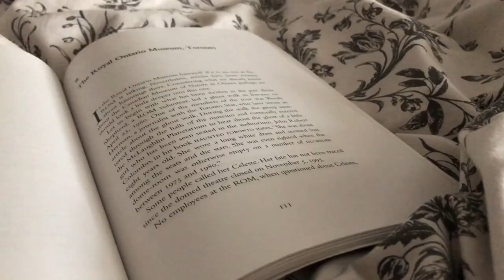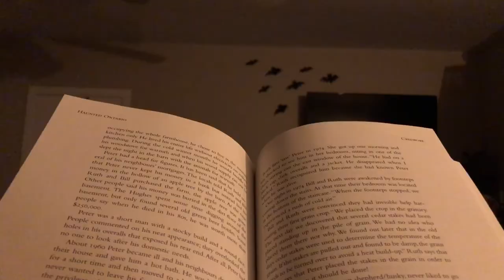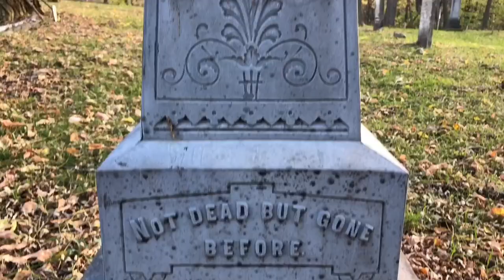Little Things— gratitude vlog no. 10 | October mmxx ✨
I hope that you've all been doing amazing, have been taking care of yourselves as best as you can and had a wonderful spooky season! 👻🎃

I’m so sorry it’s so late, I knew it would be a day late bc I wanted to include some Halloween and Samhain celebrations from the day of but technology wasn't agreeing with me plus these last few days I've also been dealing with a pretty bad arthritis flare up in my hands, but here it is!  🙈
& it is a bit of a longer one again sry, but it is my favourite holiday 👻🖤

I’ll have my little vlog up soon and will have an abandoned explore posted shortly after too! 🤘🏼🏚

As always, please take a moment to reflect on what you’re grateful for as well! ♥️
If you're comfortable sharing, I'd love to hear anything you're thankful for in the comments!

As always my typed up gratitude list is at the bottom of the description

Sending you all endless love & light! ♥♥♥

October's little things—
♡ there were some lovely rainy days, a couple sun showers and even some storms
♡ my boyfriends family was able to have a small safe gathering for the holiday and his mom made so many veggie side dishes and vegan cupcakes for me
♡ driving anywhere this month was so beautiful!
♡ we watched so many horror & Halloween movies
♡ the colours were so pretty when I returned to the abandoned cabins
♡ I’ve seen lots of blue jays in our backyard and on walks too
♡ I’ve spent a couple days just watching Halloween movies & crafts
♡ I saw a big fluffy bunny while exploring an abandoned property w a pool
♡ there’s been nights I’ve fallen asleep and woken up to the sound of rain
♡ I found an abandoned house that reminds me of the amityville horror (as well as other neat locations too ofc)
♡ my sister bf & I went to our favourite farm stand and pumpkin patch ; besides one or two very quick visitors we had it all to ourselves
♡ I prepared a little glow in the dark ghost scavenger hunt for my sisters little ones which they had lots of fun with!
♡ I finally did my make up, sfx and tried spiderweb eyeliner
♡ I enjoyed my Halloween and Samhain celebrations so much (vlog soon) made myself a couple spell candles & wax melts
♡ I also did rituals for both full moons and the new moon
♡ I made myself horns, a spiderweb skirt, bat garter and headpiece etc
♡ we were able to safely see my father for his birthday as well as some of my family (that he’s been in contact with)
♡ I made mini veggie pot pies with a pumpkin or skulls on top, pumpkin dinner rolls, pumpkin soup, & did lots of other baking and cooking too
♡ we visited my nonna and she made her amazing pastina for us
♡ we stopped by my fav pumpkin stand to pick up some to carve, a few gourds & a big butternut squash
♡ I made myself creepy masks and a pumpkin head
♡ I had a cinnamon tea from my jack o lantern mug, and made our bed with the pillows n plush pumpkins, nearly every morning
♡ we went on so so many gorgeous and very colourful nature walks
♡ there were plenty of mushrooms spied along every walk too, some of which I carefully collected for various uses
♡ my sister’s sweet family got a puppy
♡ I found a divided vintage wall shelf & a couple black vintage night gowns with lace details n such
♡ a loved one of mine gave me a massive bag of homegrown green, like the size of my torso, bc they know it helps my back
♡ we passed a jack o lantern scarecrow on a back road and lots of cute (pet) farm animals
♡ I hung up string lights, fake fall flowers & leaves above my window
♡ we found neat old stone ruins while out on a walk!
♡ someone painted jack o lantern faces on all of the orange stumps in our local nature park
♡ I also found remnants of someone’s altar / ritual in one of the places I’ve been meaning to practice
♡ I saw my bestfriend on his birthday!
♡ I found plenty of fall flowers and some tiny clusters of lilacs that had just bloomed!
♡ my boyfriend & I collected leaves so I could make a lil leaf scrapbook field guide
♡ I saw lots of houses decorated for Halloween as well as one that went all out with a twelve foot skeleton
♡ we found an old stone wall deep in the woods
♡ I went for a lovely walk along the train tracks while everything was super colourful & vivid
♡ we visited my favourite cemetery from the 1800s
♡ we carved jack o lanterns and I roasted the seeds w two dif flavours
♡ I baked bat brownies & a couple coffin ones too
♡ there’s so many fallen leaves on our front porch steps n yard (which I can see from the windows)
♡ I treated myself to a harness, since I’ve wanted one for a while, as well as spiderweb stockings & a pink silk bralette
♡ I dressed up as a vampire, witch, devil and clown etc played with sfx a couple times & wore my Halloween accessories pretty well every day